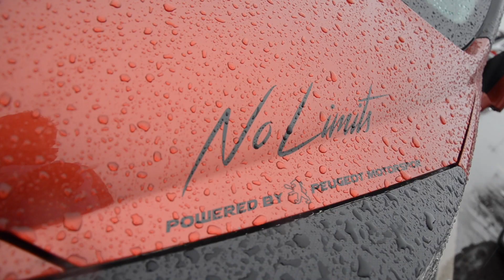CCN SHOW by Vince FOTO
Teaser Club Car's Nation by Vince FOTO

Liens CLUB CAR'S nation​